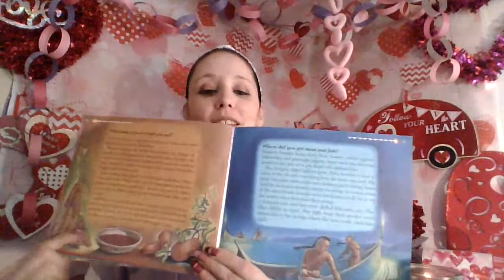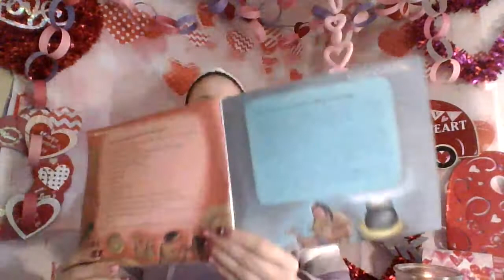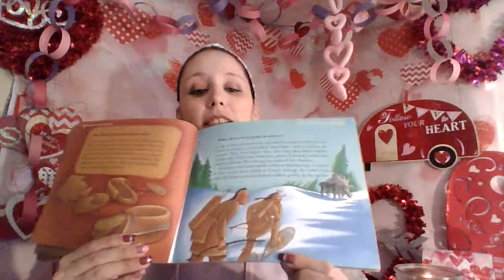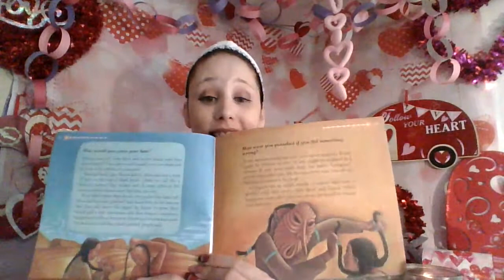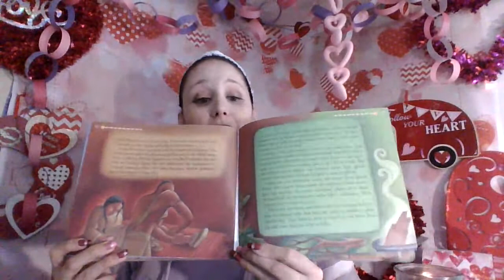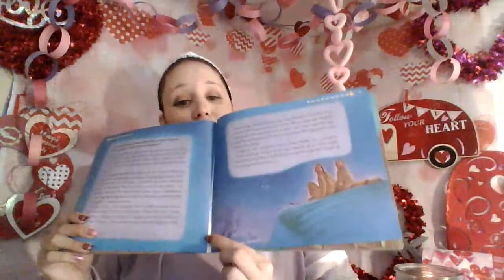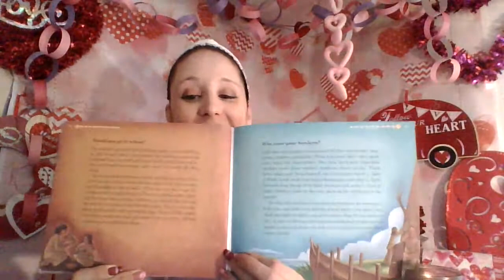Part 2- If you lived with the Iroquois. A historic lesson for elm. aged kids. The conclusion.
A history lesson about the Iroquois and how they lived for Elementary school kids or younger.